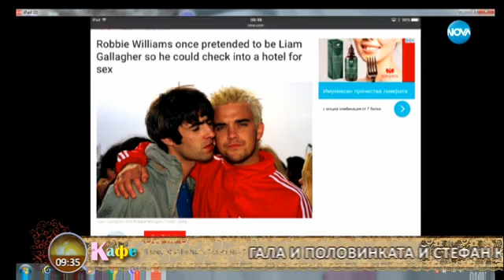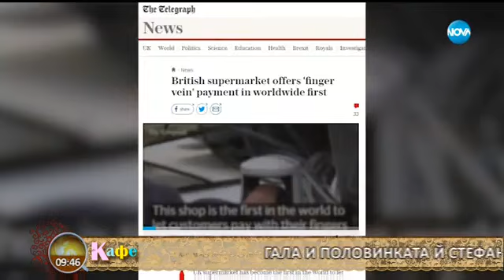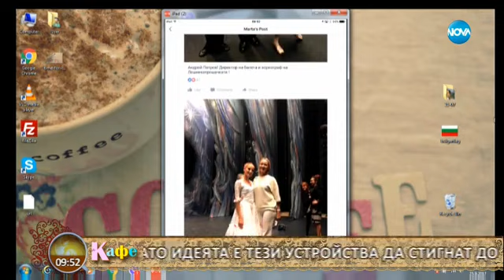Гала и Стефан коментират актуалните теми - „На кафе” (25.09.2017)